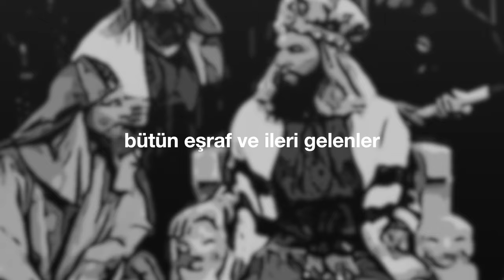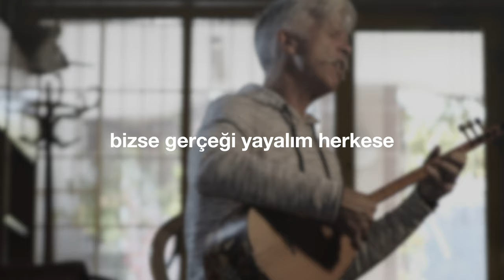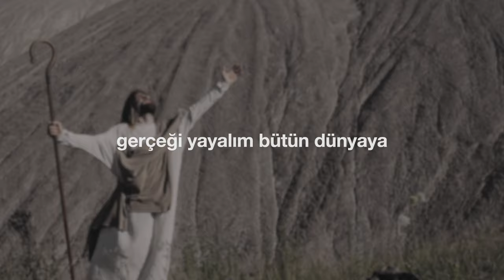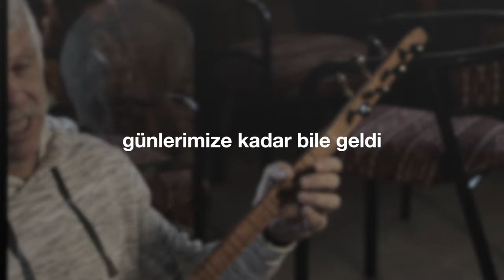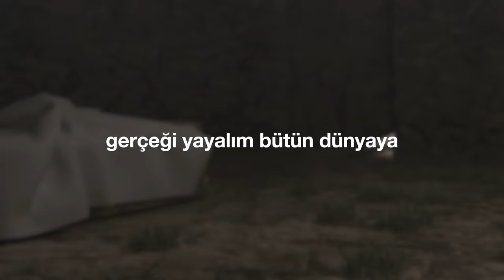"Gerçeği Yayalım" (Cem Kervan) Söz Videosu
"Gerçeği Yayalım"
Tekli Olarak Çıkış Tarihi: 13 Aralık, 2023
Albümün Çıkış Tarihi: 27 Aralık, 2023

Sazlar: Serhat Doğan
Kaval: Veli Kenan Şimşek
Perküsyon: Haydar Demir
Erbane: Charles Vincent
Geri Vokaller: Meliha Bilgili, Gülseren Yılmaz

Sözler:

Gerçeği Yayalım

Bütün eşraf ve ileri gelenler
Bol para verdiler muhafızlara
Yalan atmalarını istediler
Bizse gerçeği yayalım herkese

Eşraf dedi: Şöyle yalan söyleyin:
“Dalmıştık uykuya biz geceleyin
Talipler cesedi çaldılar” deyin

Bağlantı: Şah İsa dirildi inkâr edilmez
          Bunu duyuralım bütün dünyaya
          Ölümden dirildi örtbas edilmez
          Gerçeği yayalım bütün dünyaya

Muhafızlar o parayı aldılar
Gidip telkin edileni yaptılar
Bu rivayeti millete yaydılar

KERVAN'ım diriliş inkâr edildi
Yalan dolan o hikâye yayıldı
Günlerimize kadar bile geldi
Bizse gerçeği yayalım herkese (Bağlantı)